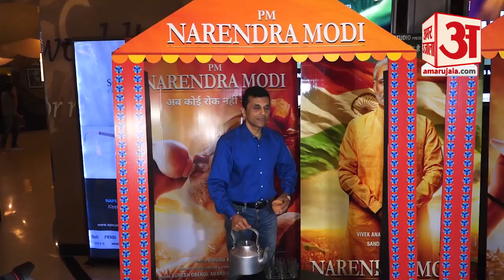PM Narendra Modi की स्क्रीनिंग पर Vivek ने बांटी चाय, Rahul Gandhi को भेजा ये खास संदेशा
PM Narendra Modi की ज़िंदगी पर बनी Film की Screening के दौरान एक खास तस्वीर देखने को मिली। स्क्रीनिंग के दौरान फिल्म में PM Modi का किरदार निभा रहे Vivek Oberoi दर्शकों को चाय बांटते नजर आए।